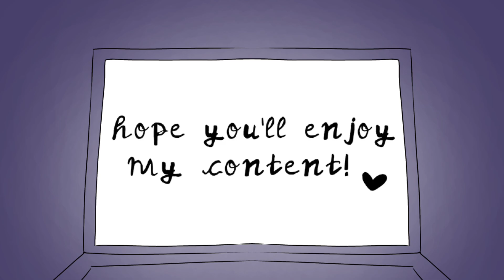Channel Re-introduction + Name Update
Greetings to all new viewers! Welcome to Linus Jewett, a little channel where I just post all of my animated works! I do hope you’ll stick around to see what kind of content I’m going to produce.

To older viewers, I’ve been going by Linus in more personal settings for over a year now, so I decided it was finally time for a change around here! So I do hope you’ll stay, even if the change may be sudden to some.

Thank you so so much for your guys endless support these past few years, it’s been an incredible journey, and I can’t wait to continue it!